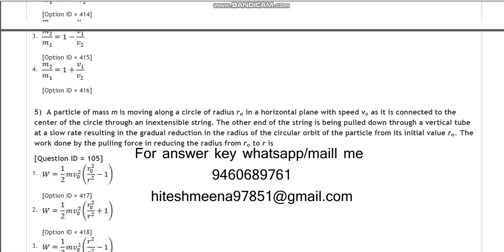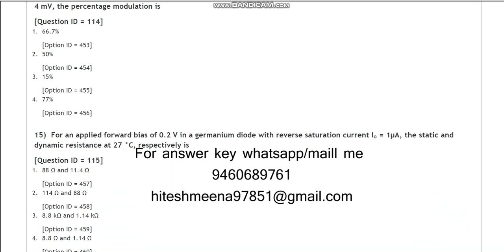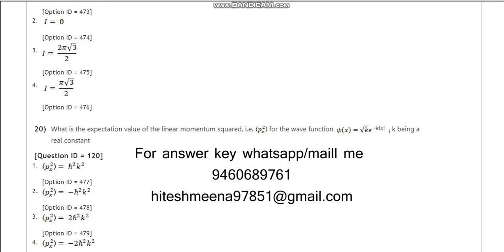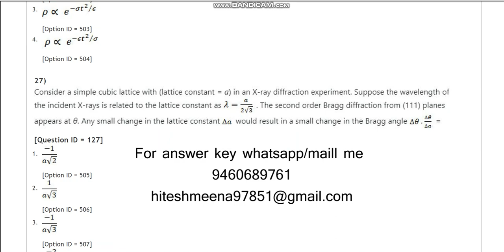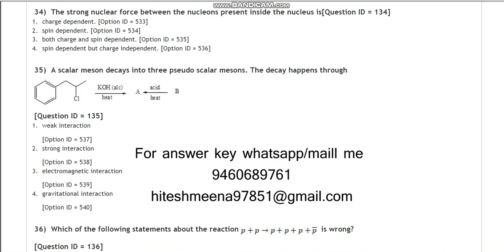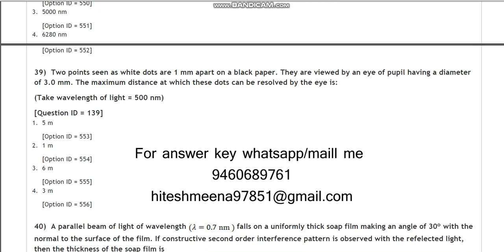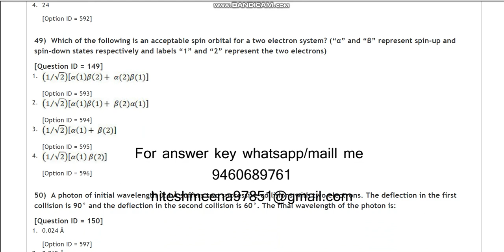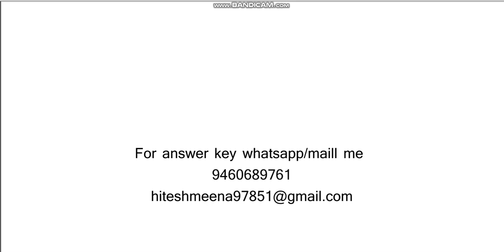DU MSc Physics 2021 entrance paper